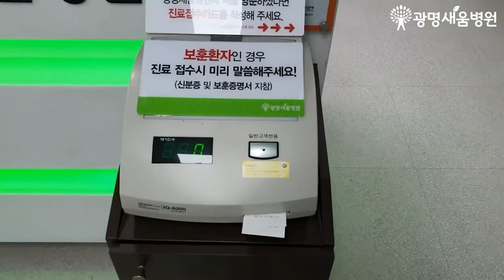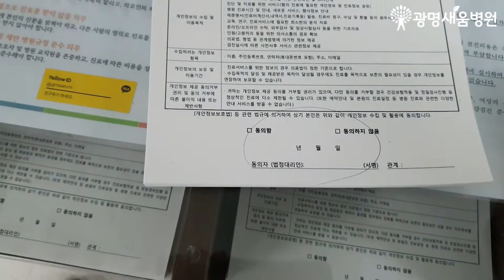광명새움병원 처음이신가요!? 진료신청서 작성방법 안내해드립니다.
광명새움병원 처음오셨나요?
- 우선 4층으로 올라오셔서~ 번호표를 뽑으신 후 진료신청서를 작성해주세요~